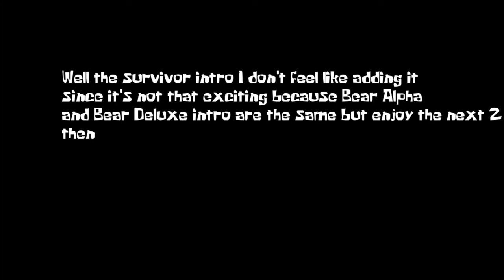Roblox Bear - All Intros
Oh boi we have Whitey intro and this video is not long but if you want all Bear* intros watch it here if you haven't seen it